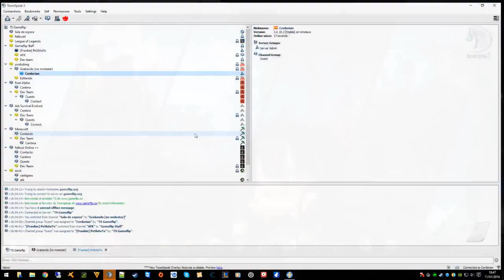Fallout 4 - Capítulo 6: Raiders en la Estación Oberland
Créditos: 24 Fibli Gblam - Hydrioider - DJ Ralp